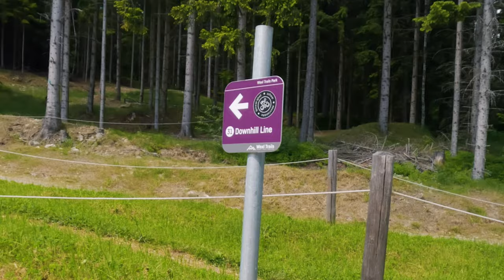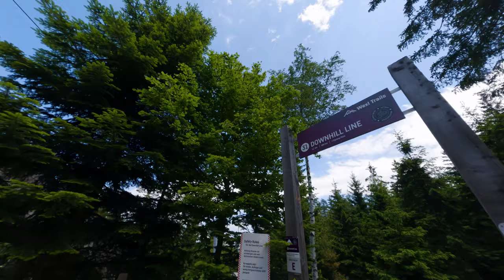WIESO empfiehlt jeder die WEXL TRAILS?!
Von so vielen habe ich schon positives über die Wexl Trails gehört und nun war es an der Zeit herauszufinden, ob das einfach nur Hype ist oder ob sie wirklich das versprechen was ihnen so nachgesagt wird!

GoPro Max
GoPro Hero 11 Black